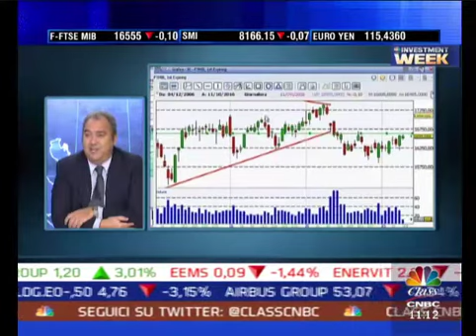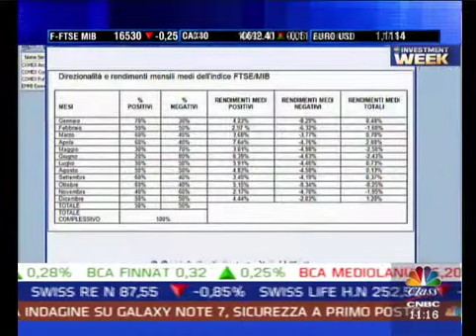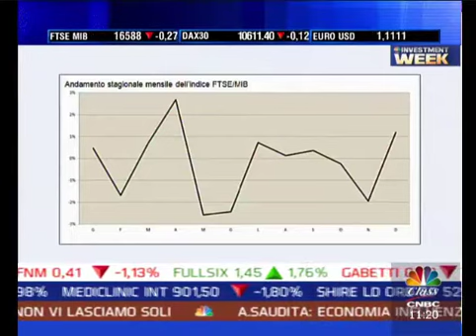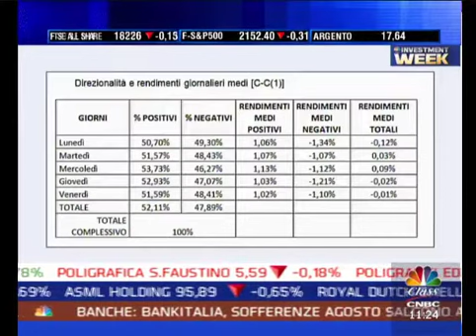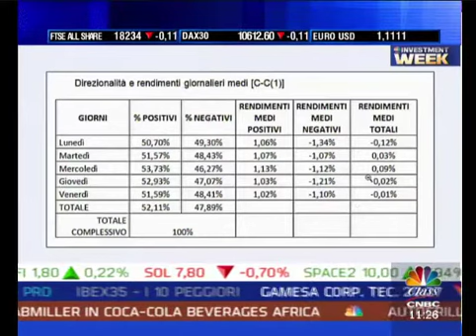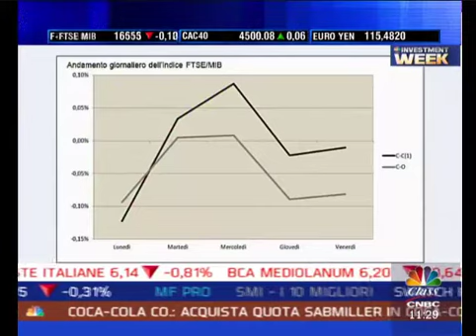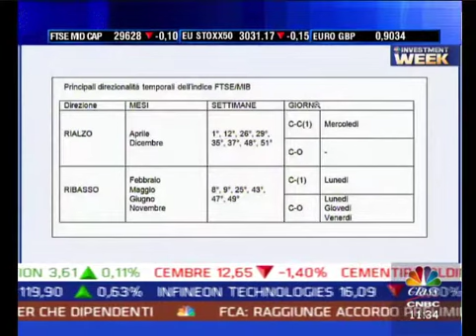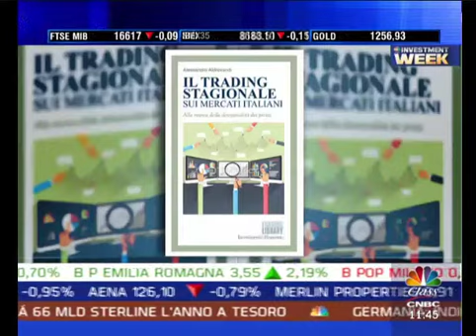11/10/2016 - Alessandro Aldrovandi ospite in studio su ClassCNBC